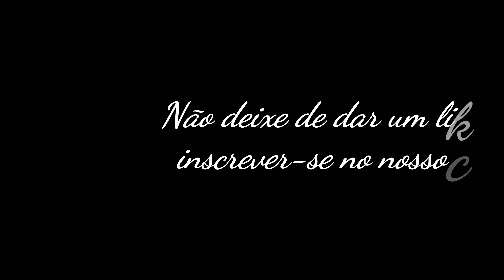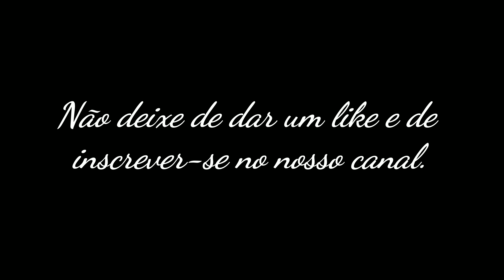Qual a Igreja mais certa?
Qual é a Igreja mais certa que existe na face da terra? O que a Bíblia fala sobre isto. Veja este vídeo é descubra.